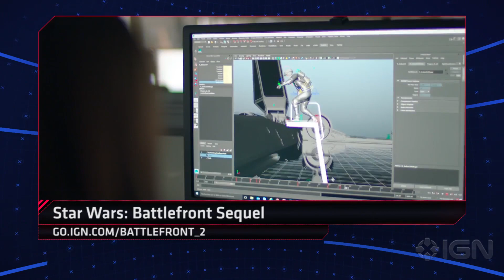5 Biggest Stories From the EA Conference - IGN Daily Fix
There was lots at the EA conference and we've broken it down to the biggest announcements from Battlefield 1 to Titanfall 2.

Win a PlayStation 4 Console!